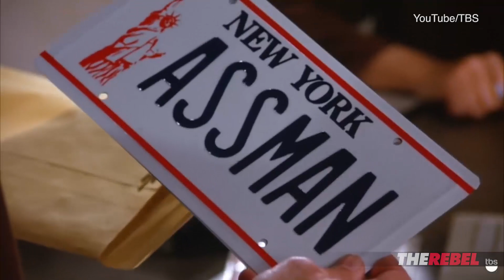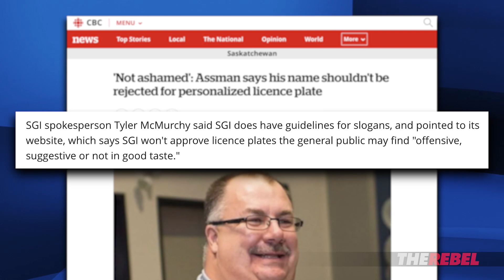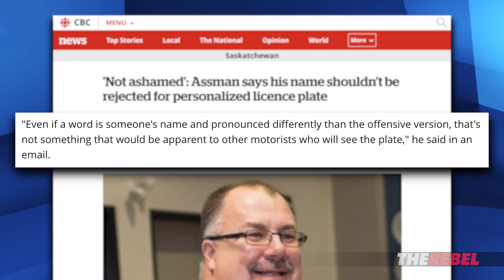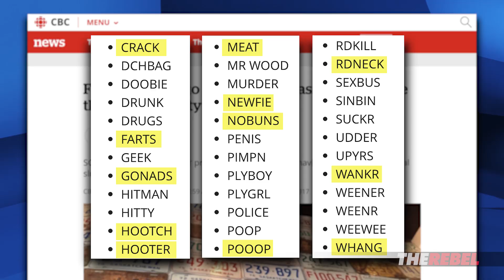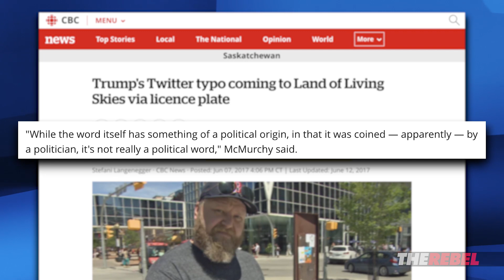The REAL “Assman” can’t get a vanity plate in Saskatchewan | Sheila Gunn Reid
Sheila Gunn Reid of The Rebel.Media reports: Dale Assman (pronounced Ossmen) of Melville, Saskatchewan wants to put his last name on his license plate, but the wet blankets at Saskatchewan Government Insurance put the breaks on his idea, so there will be no Assman barrelling down the highway in the land of the living skies.